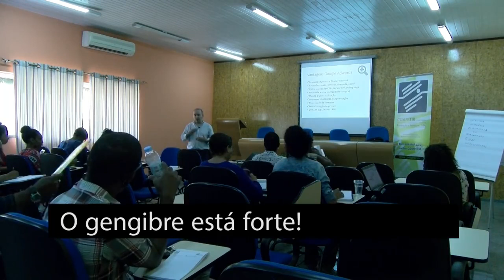Momento descontraído no dia dedicado ao Google Marketing em Cabo Verde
Mais vídeos e fotografias da semana marketing digital Cabo Verde